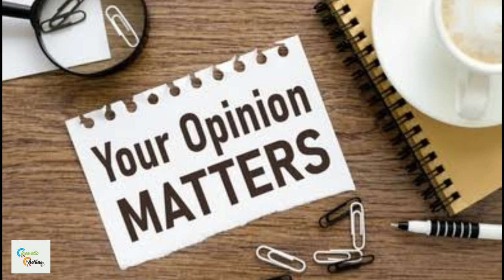KAATERA Release Date Discussion | Darshan | Tharun Sudhir | Rockline Production | Cinematic Chethan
ನಿರ್ಧಾರ ಒಳ್ಳೆಯದೆ, ಆದ್ರೆ.
Kaatera Release Date Discussion...